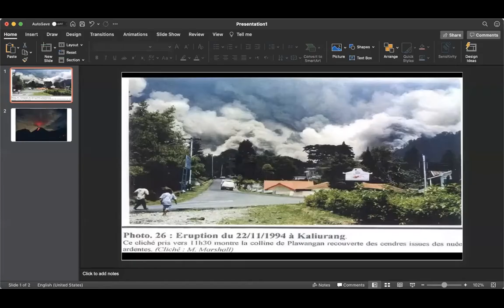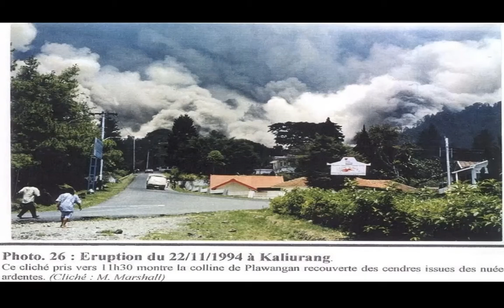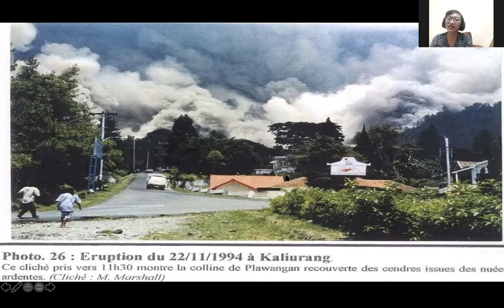Political Ecologies of the Post-Secular: Living with Ghosts and a Stratovolcano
In this seminar series, ‘Conversations in Political Ecology’, speakers from different backgrounds engage in dialogue around a number of contemporary political ecology approaches and applications.
Drawing on their respective art-based, activist and academic experiences, in this session the speakers will be talking about the challenges of living in historically charged and physically dangerous environments. In the shadow of Merapi volcano, they reflect on what it means when spirits, ghosts and deities co-inhabit with ‘scientific’ ways of understanding a dynamic landscape.

Speakers: Mira Asriningtyas and Adam Bobbette
Moderator: Nigel Clark

Mira is an independent curator and writer. She is the co‐founder of LIR Space, an art space in Yogyakarta, Indonesia which stages multi‐disciplinary collaborations aimed at fostering transgenerational transmission of knowledge, memory, and history. In 2017 she initiated the site‐specific project "900mdpl" in her hometown Kaliurang, beneath the active volcano Mt. Merapi, which engages local and international artists in the creation of a socially engaged archive to preserve the collective memories of local people.

Adam is a geographer and postdoctoral fellow in the New Earth Histories research program at the University of New South Wales, Sydney. His current work looks at the transformative influence of Javanese Islam on the modern geosciences. He is completing a book on the politics of volcanoes, mysticism, and science in Java since the late 19th century. He is a cofounder of Kebun Lithos/Lithic Garden, a research and activist foundation near the crater of Mt. Merapi.

Nigel is a human geographer and chair of social sustainability at the Lancaster Environment Centre. He recently co-authored (with Bronislaw Szerszynski) the book Planetary Social Thought: The Anthropocene Challenge to the Social Sciences.